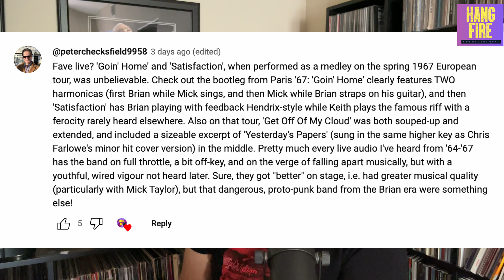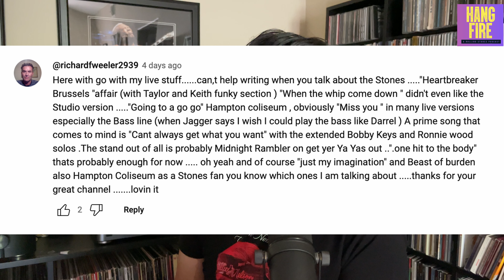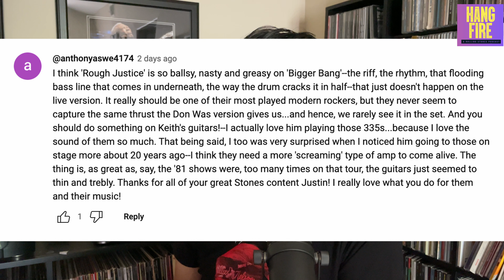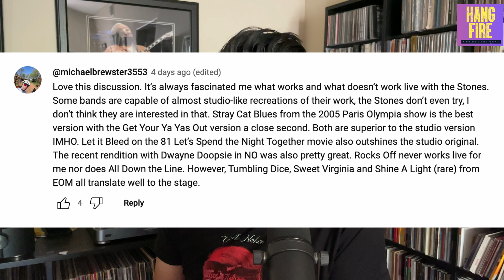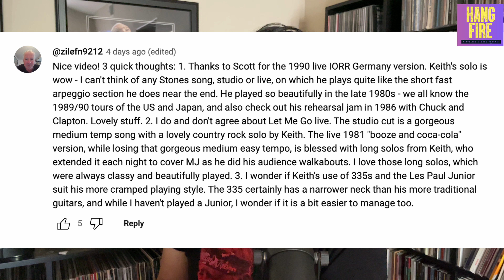Viewer Comments: The Stones' Best/Worst Live vs Studio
Lot of great comments on the last video discussing the best/worst songs in the studio vs live on stage!